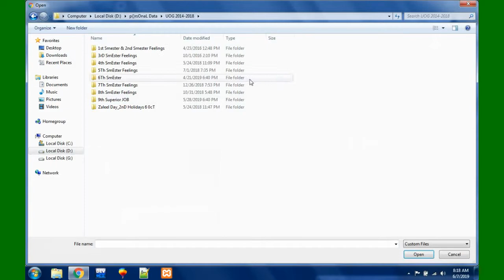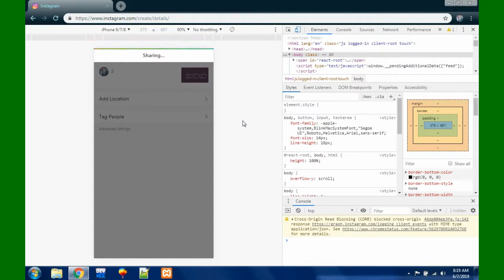How can i add post upload Photos | Videos on Instagram from Laptop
How can i addpost upload Photos | Videos on Instagram from Laptop
in this video you learn a Add Upload Photo, Videos on your instagram from You Laptop, PC, Desktop, Mac By Shahzaib Naz